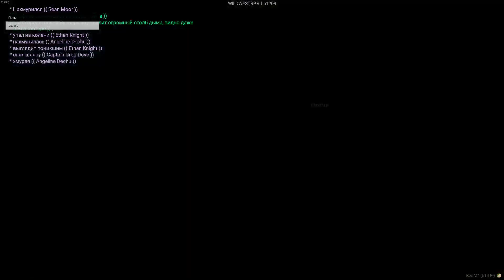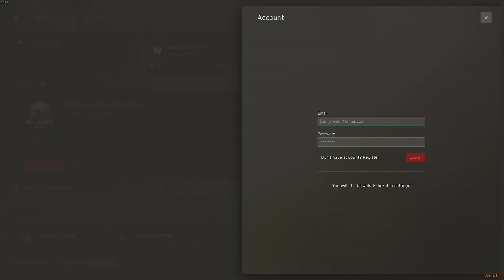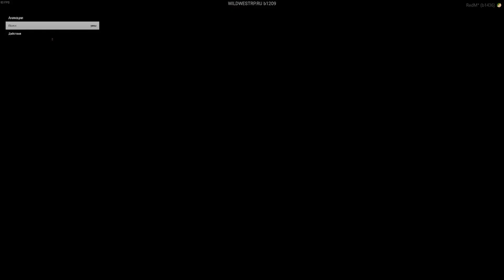Captain Greg Dove Wild West RP Role Play